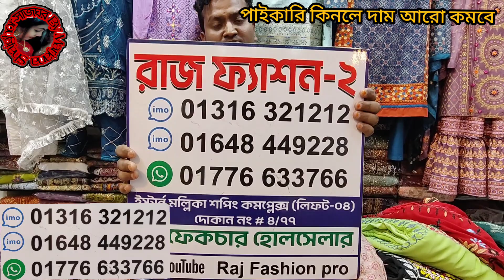36 থেকে 46 সাইজের রেডি থ্রিপিসের নতুন কালেকশন নিউ মার্কেট। ঈদ এক্সক্লুসিভ থ্রিপিস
36 থেকে 46 সাইজের রেডি থ্রিপিসের নতুন কালেকশন নিউ মার্কেট। ঈদ এক্সক্লুসিভ থ্রিপিস